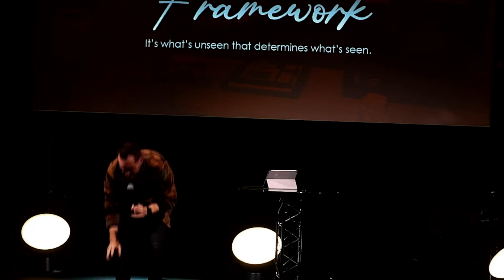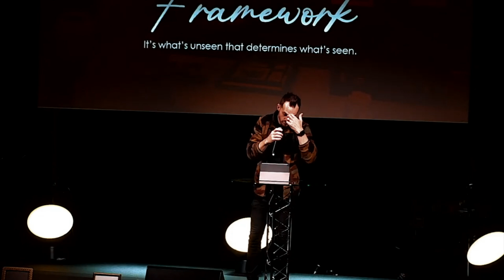FRAMEWORK PART 2 | Change CHURCH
Welcome to CHANGE Church at home!
We are all about coming alive to our purpose so that others can find theirs! We hope this message encourages and inspires you! Please don’t do life alone!